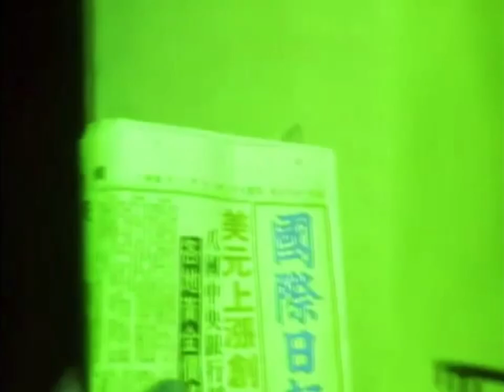(IMPROVED) Preview 2 Somebody's Watching Me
Original Preview 2 by @Maxthegreat33
Improved because he maxwell messed up on 0:46 with the effect, so I fixed it.
Gift for everyone and @Maxthegreat33
The original song owner belongs to @RockwellVEVO

List Of Effects:
None

Follow Roblox / Miles10227